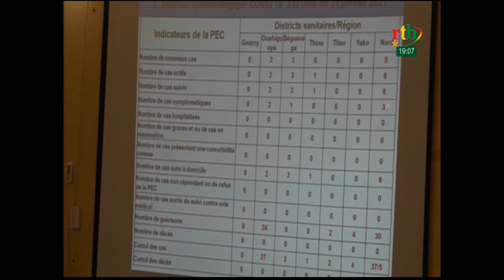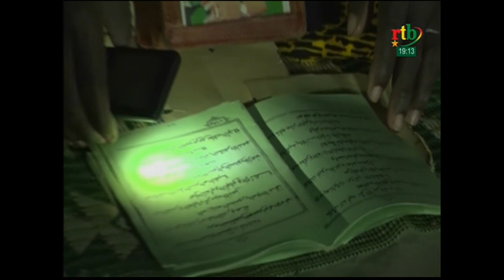Rtb - JT de 19h du 04 février 2021